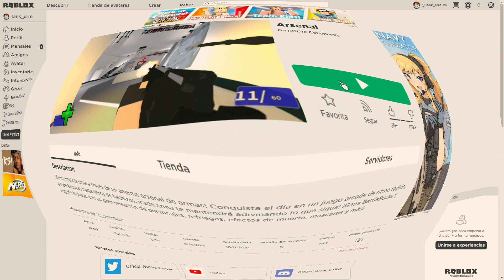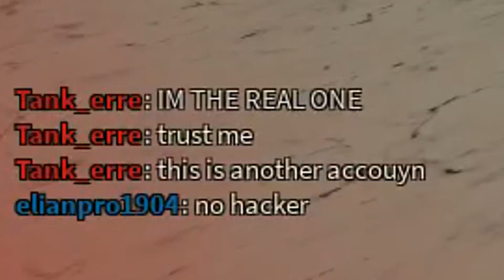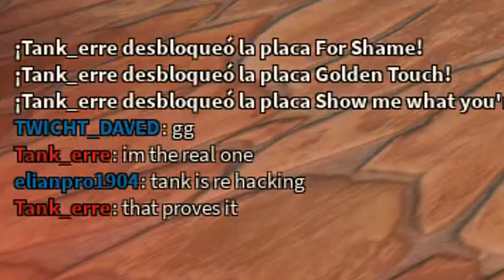ME HICE PASAR POR EL MEJOR JUGADOR DE ARSENAL Y ME ACUSARON DE HACKS!! 🤑 | JEDAR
👉Código de Invitación: I5606654